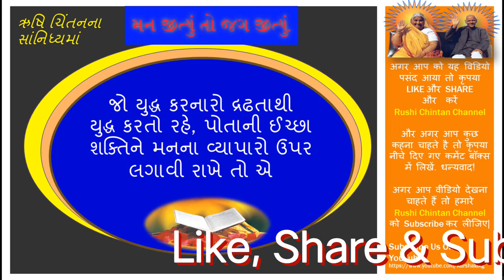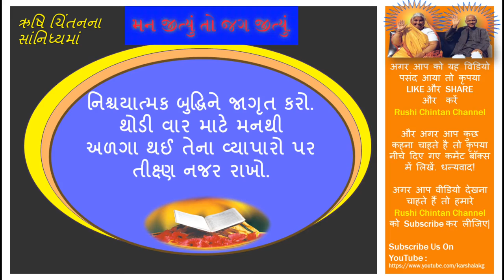મન જીત્યું તો જગ જીત્યું